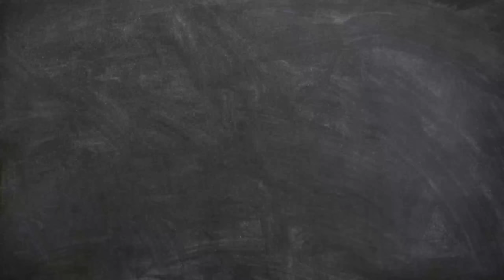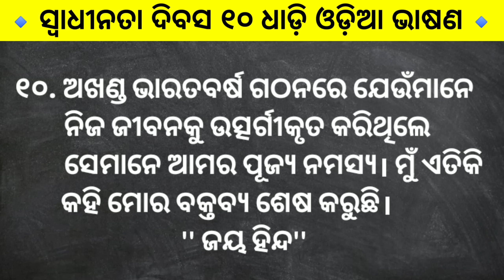10 Lines Speech on Independence Day in Odia 2023 । 15 August Speech in Odia 2023।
10 Lines Speech on Independence Day in Odia 2023 । 15 August Speech in Odia 2023।

10 lines speech on independence day
10 lines speech on independence day in odia 2023
august 15 bhashan
independence day speech in odia
15 august speech in odia 2023
independence day speech
august 15 speech odia 2023
swadhinata dibas bhasana
august 15 bhashan 2023
august 15 bhashan 2023 odia
august 15 debate
august 15 odia bhasana
independence day speech for students odia
independence day speech in odia 2023